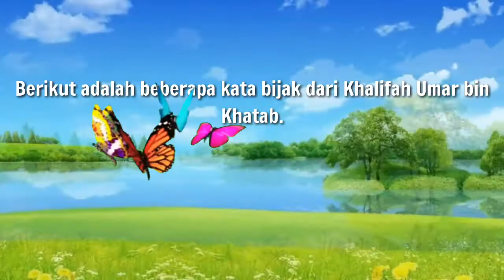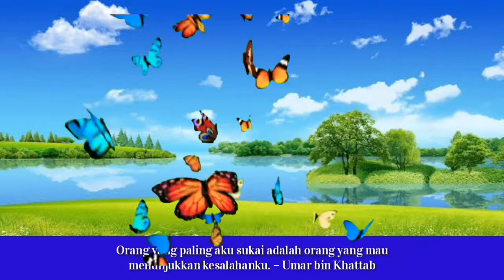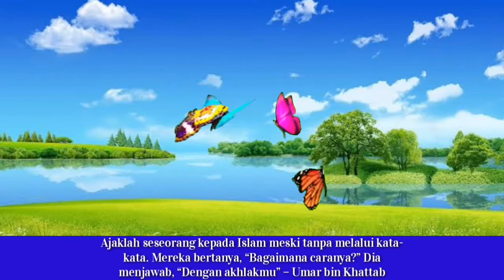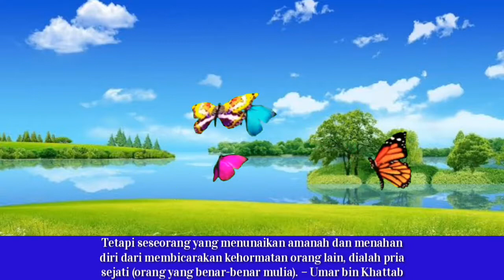Renungan!!! Kata Kata Bijak | Kata Mutiara | Khalifah Umar Bin Khatab - Part 2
Renungan!!!
Kata Kata Bijak
Kata Mutiara
Khalifah
Umar Bin Khatab
Part 2

Salam hormat :
Hiber Sadunya